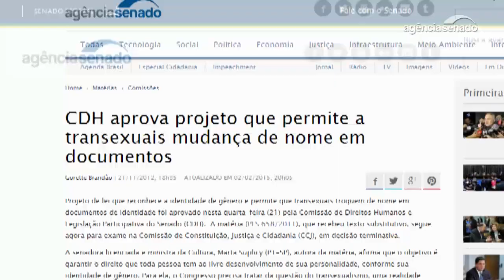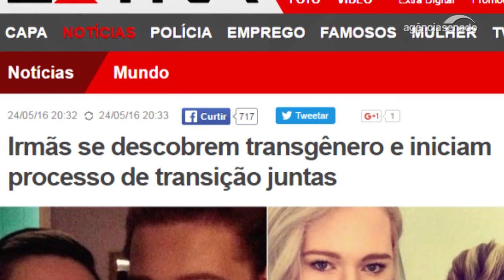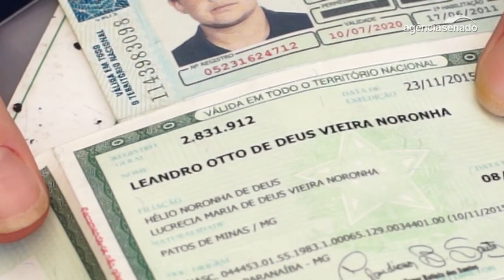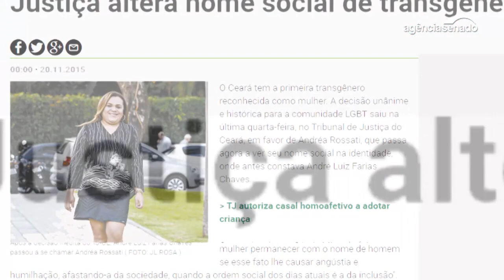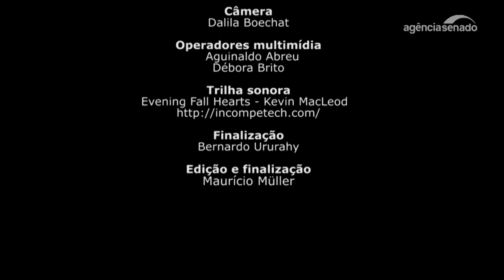Troca de documentos de pessoas transgêneras poderá ser mais fácil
Um projeto em tramitação no Senado (PLS 658/2011) pode diminuir a burocracia na hora de trocar nome e sexo nos documentos de pessoas transgêneras. Segundo a proposta da senadora Marta Suplicy (PMDB-SP), a mudança será autorizada com a apresentação de um laudo médico ou psicológico que ateste o transtorno da identidade de gênero. Hoje, não há lei que regulamente a questão. O processo é demorado e depende de decisão judicial, que nem sempre é favorável à alteração. Senadores, transexuais e um professor da Faculdade de Medicina da Universidade de Brasília falam das dificuldades que essas pessoas enfrentam e explicam que o transexualismo não é uma escolha, mas sim uma característica que pode começar nos primeiros anos de vida.